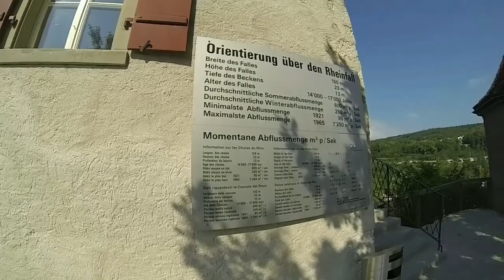Schweiz trip 2014